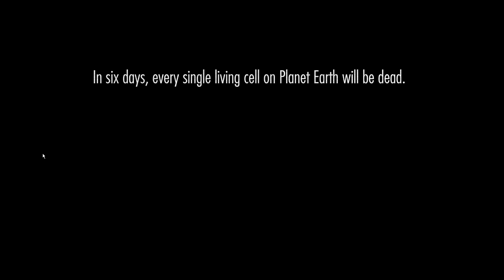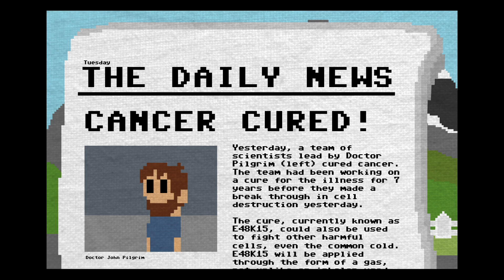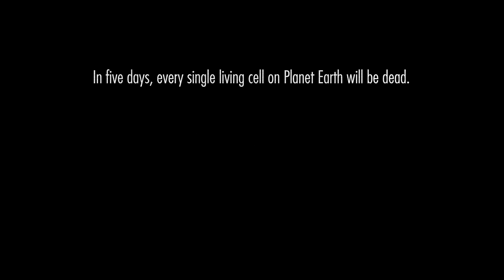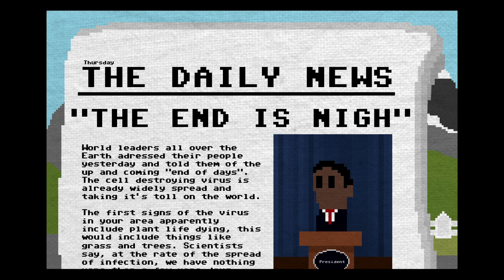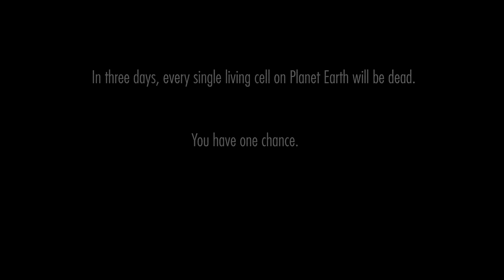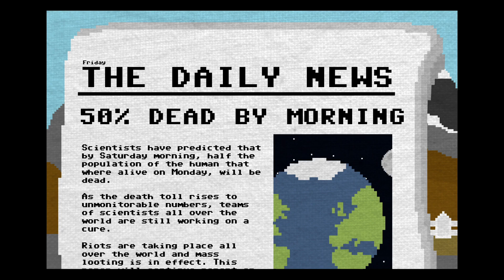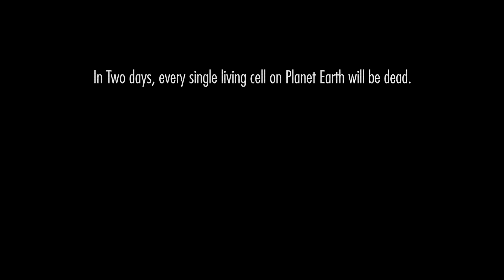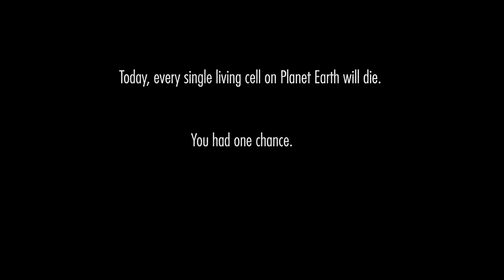I Went Through HELL For Some MILK And I Got Something Even BETTER | 2 Random Indie Games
HAHA, clickbait title go brrrrrrrrrr... Well, after JSAP, I played these 2 games which the first game is requested! My goddamn milk was never found, I swear to god... Btw, I'm using new program for my voice audio, please leave a feedback if you want!

Update: In One Chance, the part where his wife died got copyrighted so I took out the music, if you would like me to add captions on that part, please tell me in the comments section.

Play The Games Yourself:
Karlson 2D by Dani

Can we hit 10 like's?

STAY AWESOME !